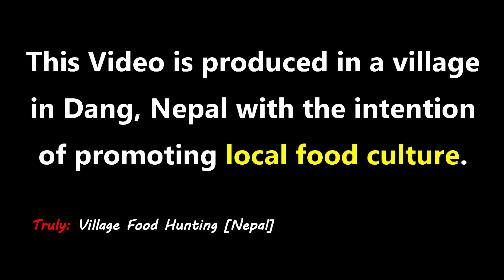Village Cooking POTATO CURRY For Rice || Potato Curry Nepali Style - Traditional Kitchen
Potato items are most common among the villagers in Nepal as this vegetable is mostly grown on farms by themselves. In this video, we are going to take you on a tour of Village house in Dang, Nepal.
Through this video, you can find how people cook Potato Curry in their kitchen. With the combination of simple organic ingredients, you can feel the real taste of curry.